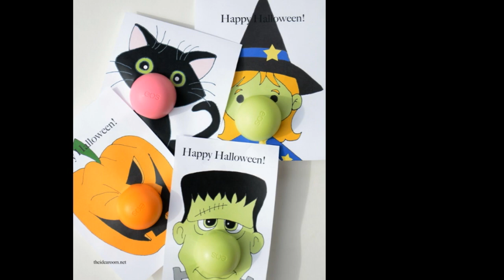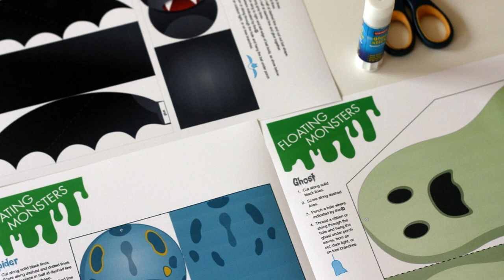Halloween Party Decorations Printable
Halloween party decorations can also be in print, with halloween party designs in print expected to save your ordinary halloween party